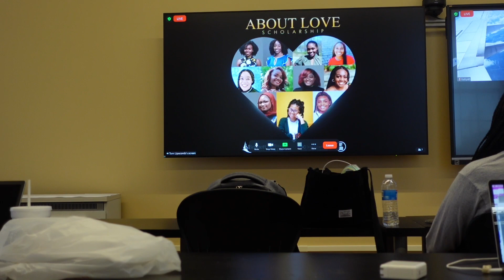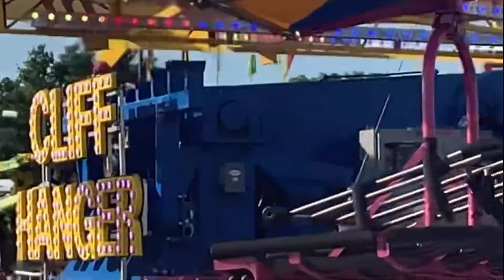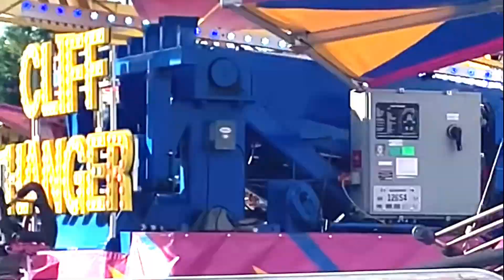Vlog: How My Weekend Went…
Hey Carebears! thank you for tuning in💓

❥Amazon Store Front

when’s your birthday? - February 1
what state do you live in? - north carolina luv!
what do you edit on? - CapCut or Final Cut Pro
what do you film on? - sony zv1